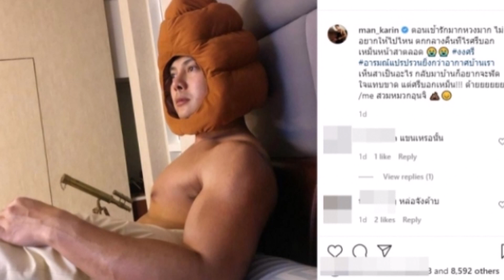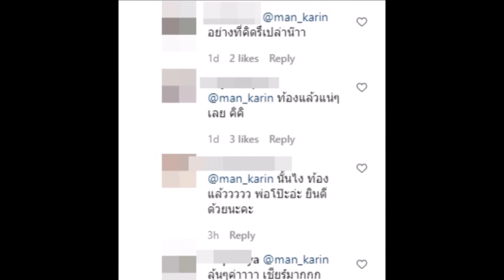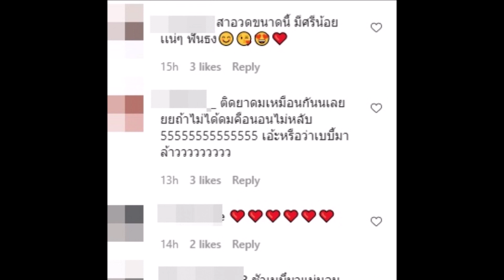แมน การิน เผย ทั้งภาพ-ข้อความโคตรชัด! เอ๊ะ..หรือว่าเหม็นอะไรเราหว่า"เหมือนบอกใบ้ข่าวดีมาแล้ว